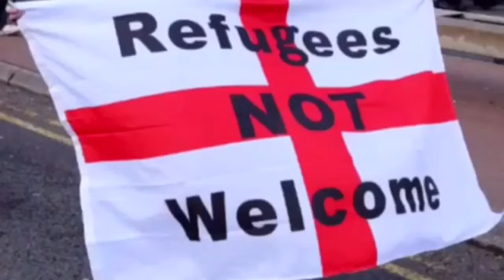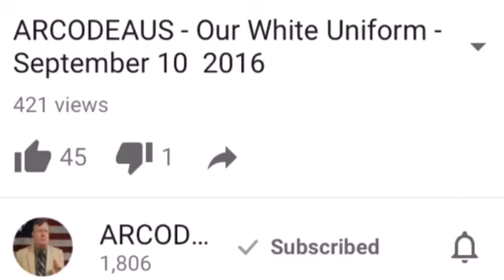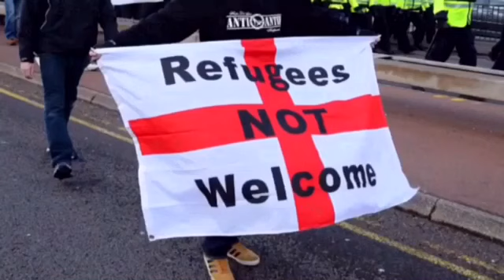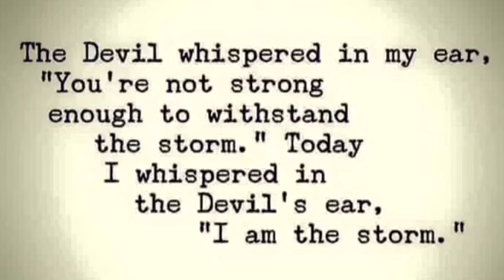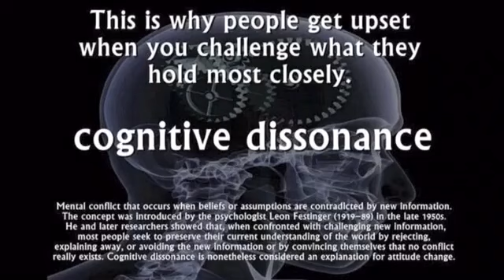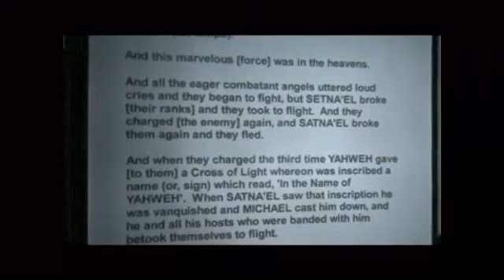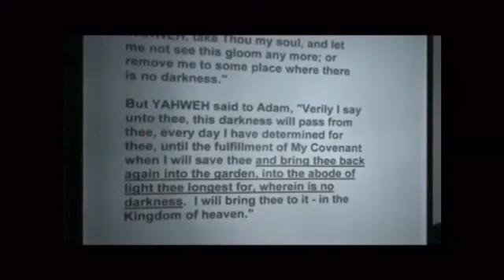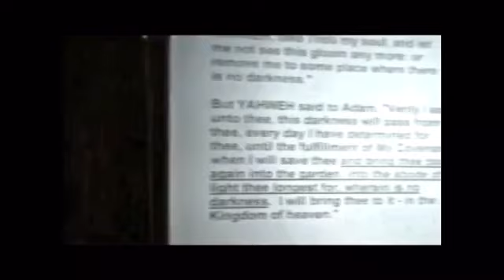IRRADICABLE END TIME SIGNS & EVENTS: THE FIRST SUPERNATURAL EVENT PART 1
Have just put some end time signs and events together to help discern with an open mind, remaining sceptical and questioning everything.

Remember that all the speakers in the video have their own opinions, as do I as a video maker, as do you as a viewer, form your own with an open mind, remaining sceptical and questioning everything to discern.

Voiceovers: Mike FATW @ Paul Begley YTC, Arcodeaus @ & Paul Washer, recorded from Henning Kemner YTC.

YouTube channel video credits: Arcodeaus.